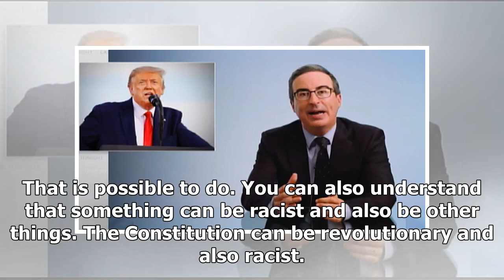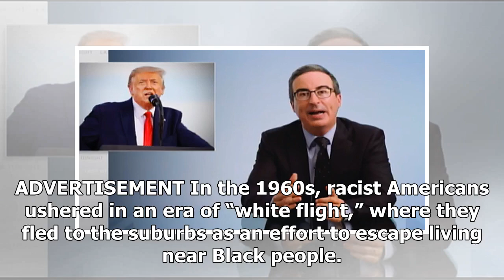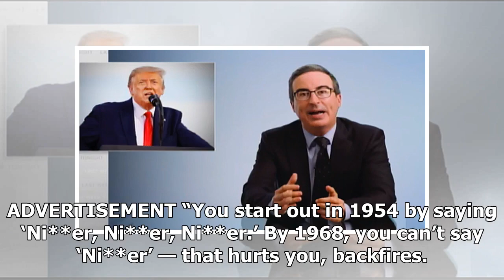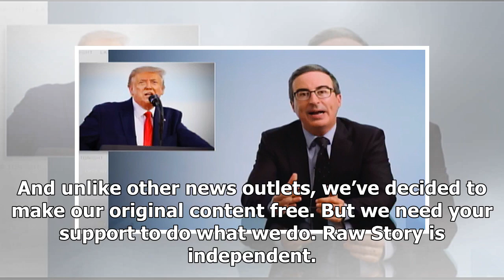John Oliver gives Trump and Fox News’ Laura Ingraham a history lesson on what they don’t get abou...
John Oliver gives Trump and Fox News’ Laura Ingraham a history lesson on what they don’t get about their racist language